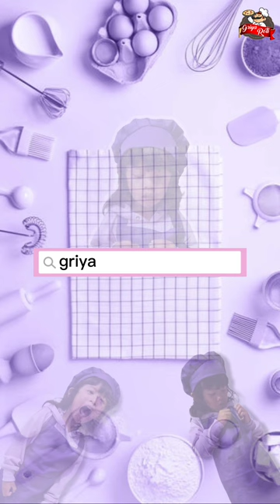kue ultah coklat